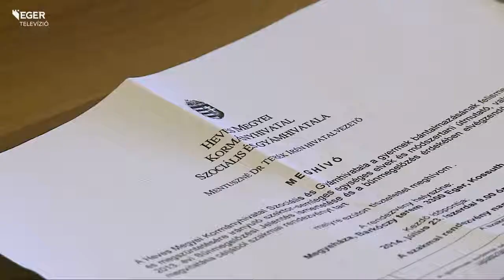Gyermekvédelmi konferencia - 2014.07.23.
Egységes  módszertani útmutatót adott ki nemrég a gyermekbántalmazás felismerésére és megszüntetésére az Emberi Erőforrások Minisztériuma, többek között ezt ismertették a Heves Megyei Kormányhivatal Szociális és Gyámhivatala által szervezett konferencián. A szakmai rendezvényen bemutatták a hivatal bűnmegelőzési jelentését is.